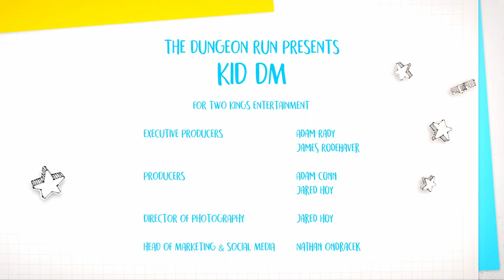“Kid DM” Ep 3 | It's Not Easy Being Green | The Dungeon Run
It's the third episode of our new series, KID DM! Join our incredible cast as they're dropped into a dangerous new adventure told by Dungeon Master Calvin More, who also happens to be 10 years old!

The story begins as four heroes, each famous (or infamous) in their own way, meet in a dangerous swamp! They soon discover their powers are needed to protect a peaceful village's most sacred ritual, their local dance contest! After a night full of scary nightmares, they are given a treasure trove of cool magical items, and then sent on their way into the mysterious forest. After a green dragon swoops in and nearly takes out the party, they finally make it to the Snake Temple where they must get past hundreds of SCARY TRAPS!

CAST
Dungeon Master: Calvin More (10 years old)
DMD: Kyle More (Dad) @kylemore.tv
Tyler Swole: Adam Slemon @urjester
Alis: Jessica Lynn Parsons @jessicaparsons
Gribbit Burrup: Ron Ogden @therealrogden
Miranda Moonlight: Katie Michels @thekatiemichels

DIE HARD DICE - Get a discount on us when you buy anything from one of the best dice and tabletop accessory creators in all the land! or use the code "DungeonRun" at checkout!

JOIN US LIVE on Wednesday nights at 6:00 pm Pacific